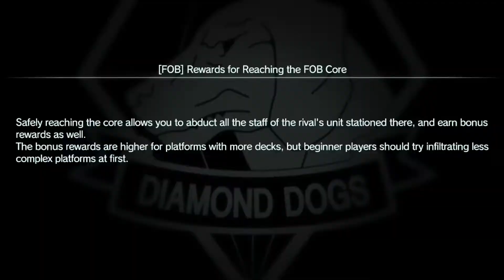Metal Gear Solid 5: EPIC FUNTAGE!!! - (MGS V: The Phantom Pain Funny Moments)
Sorry if this took me some time to make their was a lot of editing that needed to be done and time as well! I hope you like this crazy episode/funtage thing/funny idk? im hoping to do more of these down the road. i enjoyed making it and i hope you enjoyed watching it! :)